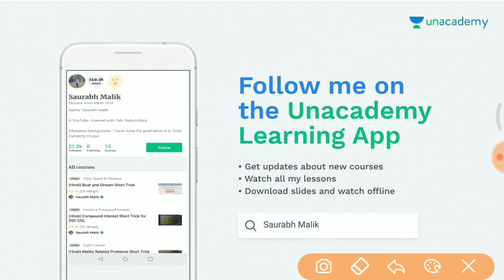Math Expected Questions जो आसकते हैं जरूर देखलेना //GROUP D, RPF, UP POLICE etc..